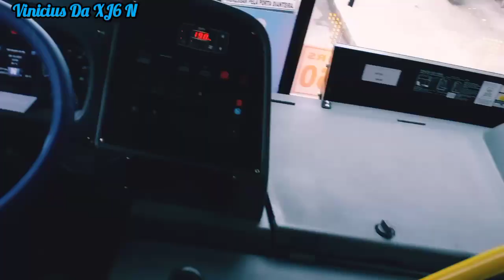Movimentação De Ônibus Na Rodoviária De Magé ( Parte 3 ) * Entrei Dentro Do Vip 5 *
Movimentação De Ônibus Na Rodoviária De Magé ( Parte 3 )